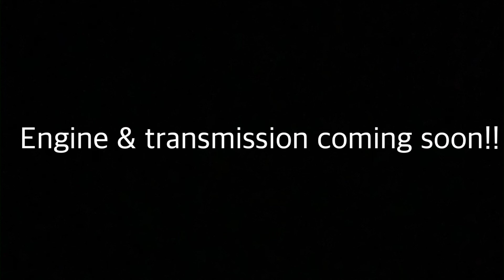64 impala!! Update!!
Wanted to show everyone how the 64 is coming along! Engine and Transmission coming soon!!